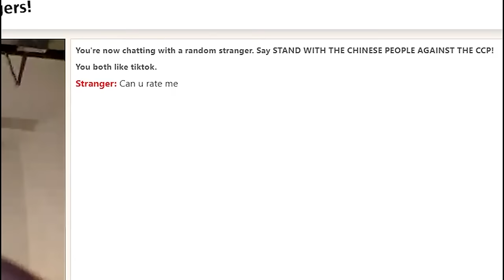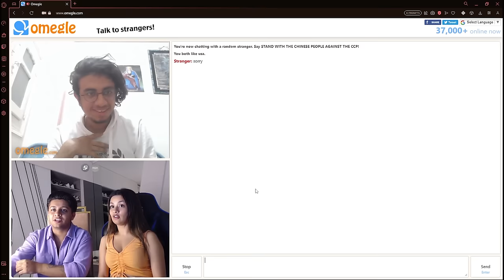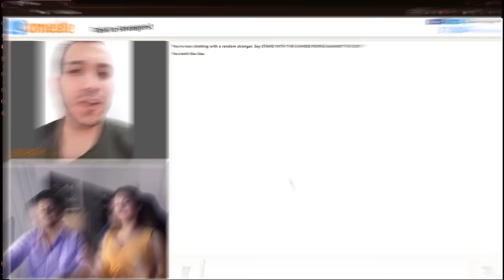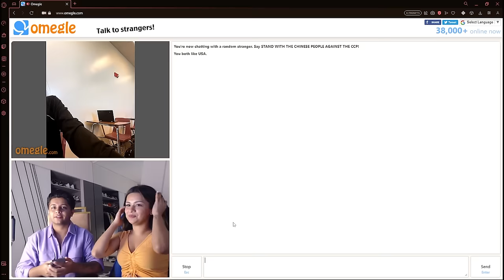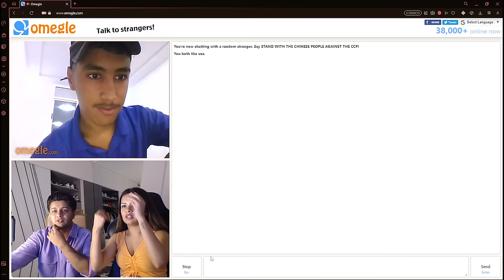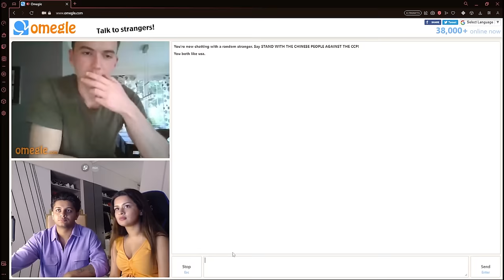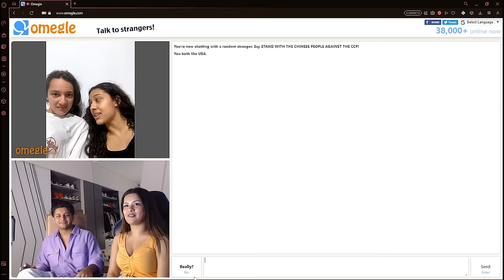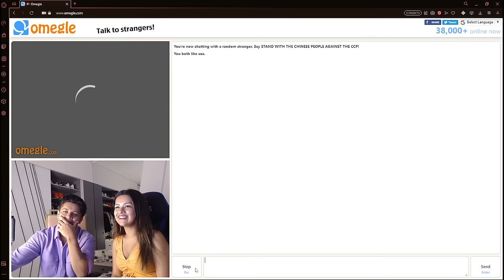OMEGLE SURPRISE: CRAZY ENCOUNTERS with Strangers from Around the World!! @AvneetKaurOfficials 😱🌍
"Get ready to ROFL as we dive into the wild world of Omegle with my sister! From alien conspiracies to accidental impersonations, this video is a hilarious rollercoaster ride you won't want to miss. We'll take you on a whirlwind tour of the most bizarre and side-splitting encounters with strangers from all over the world. 😂🤣🌍